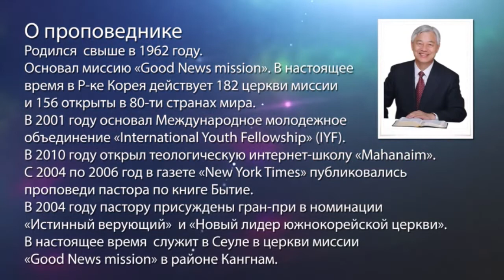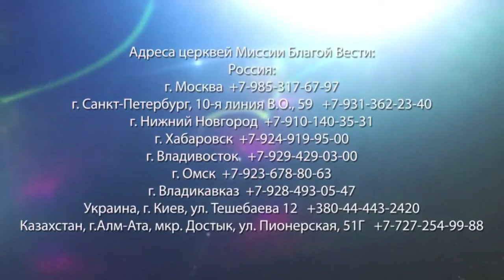СЛЕДУЙТЕ ЗА НИМ. «Да будет свет» (259)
В своем новом послании пастор Ок Су Пак разбирает отрывок из Евангелия от Матфея 4:12-22.

Евангелие от Матфея 4:17-22: «С того времени Иисус начал проповедывать и говорить: покайтесь, ибо приблизилось Царство Небесное. Проходя же близ моря Галилейского, Он увидел двух братьев: Симона, называемого Петром, и Андрея, брата его, закидывающих сети в море, ибо они были рыболовы, и говорит им: идите за Мною, и Я сделаю вас ловцами человеков. И они тотчас, оставив сети, последовали за Ним. Оттуда, идя далее, увидел Он других двух братьев, Иакова Зеведеева и Иоанна, брата его, в лодке с Зеведеем, отцом их, починивающих сети свои, и призвал их. И они тотчас, оставив лодку и отца своего, последовали за Ним».

Больше о чудесных делах Господа Нашего Иисуса Христа в новом выпуске программы «Да будет свет». Приятного
просмотра!